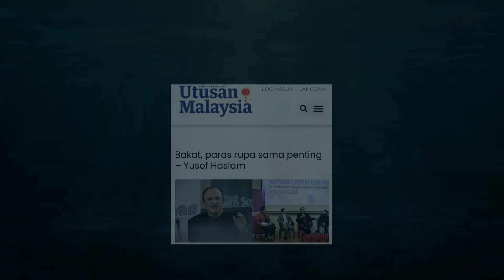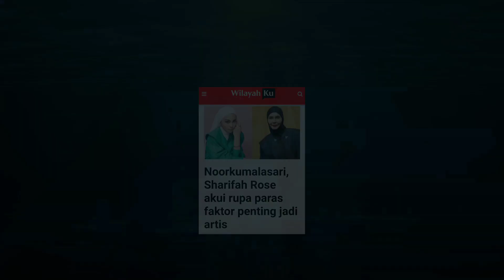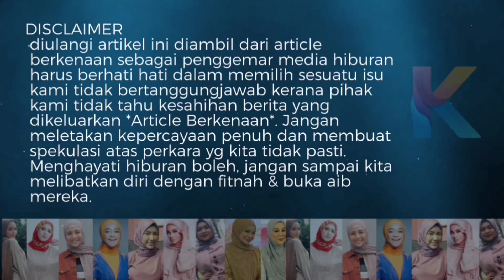Noorkumalasari Pula Tampil Menyokong Yusof Haslam! Benda Boleh Gaduh Buat Apa Bincang!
Portal Kokoci yang diperkenalkan pada 2019 menyediakan pelbagai kandungan bersesuaian dengan kehendak orang muda. Kami berasal dari kampong, content kami memang ala-ala kampong style, Yang bekerja semua budak budak kampong.